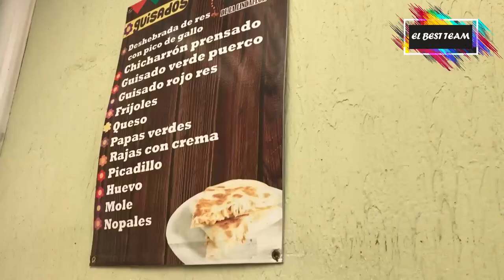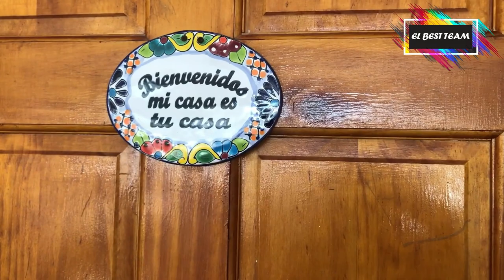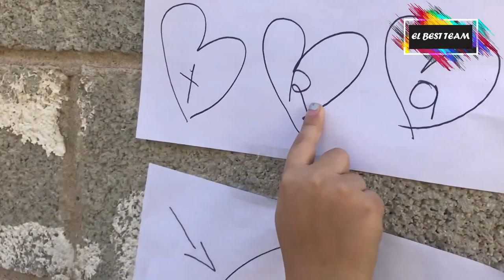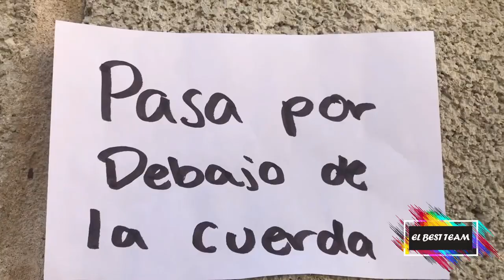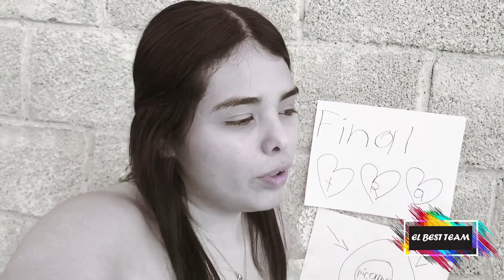¡Arma un CIRCUITO en CASA! | VLOG DIARIO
¡Hola viajeros!
Somos Kim, José, Crepita & Snicker, en este video hacemos un circuito para niños con cosas que puedes encontrar en casa, y pasamos el día con Ángela :D